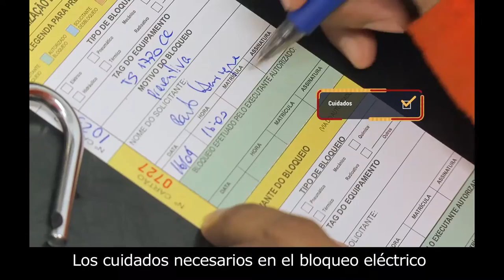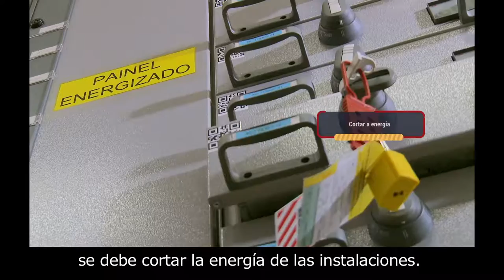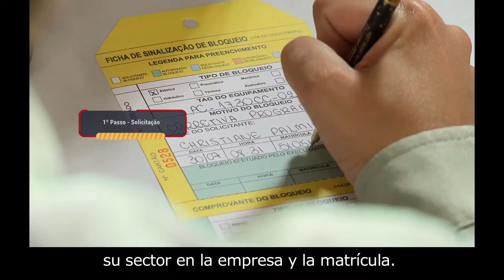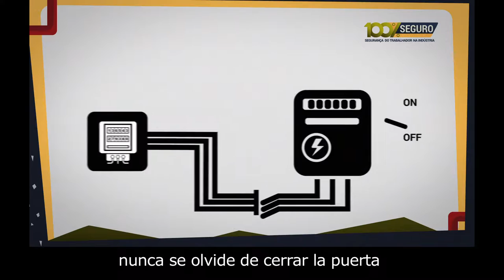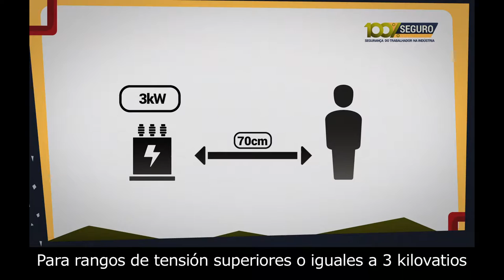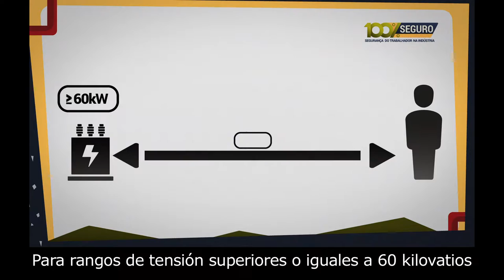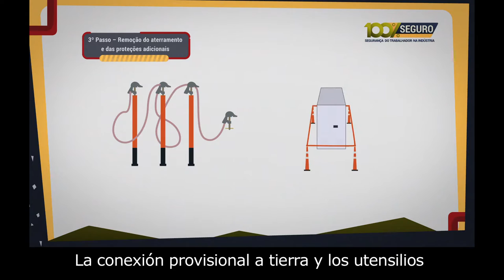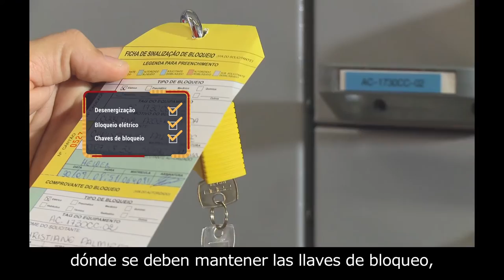Série 100% Seguro - SESI - Mineração - Trabalhos com Eletricidade - Subtítulos en Español